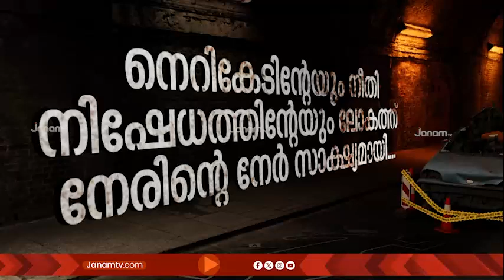നേറികേടിൻ്റെയും നീതിനിഷേധത്തിൻ്റെയും ലോകത്ത് നേരിൻ്റെ നേർസാക്ഷ്യം കാക്കി | PROMO | JANAM TV